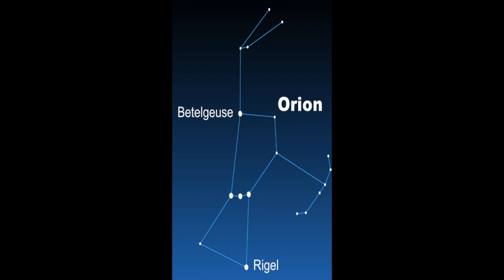Stars: From cradle to grave